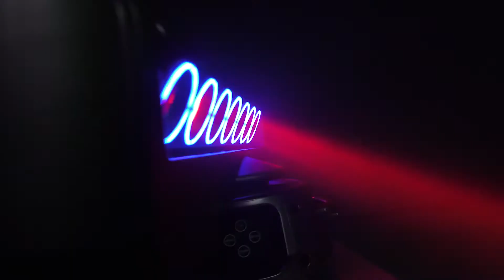InfoComm '17 Product Preview: LOOP™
Debuting at InfoComm 2017: the LOOP™, our brand new multi-beam moving head with LED ring effects! Look out for the official product video + shipping date in later this summer.

+ 7x 40W RGBW high power 4-in-1 LEDs with narrow 5° beam angle
+ 7x RGB colored rings
+ Individual pixel and LED ring control
+ Blazing fast 540°/270° tilt + infinite pan and tilt
+ 3-phase pan/tilt motors with 16-bit resolution
+ Multiple static color presets and effect macros
+ Art-Net® & sACN built-in